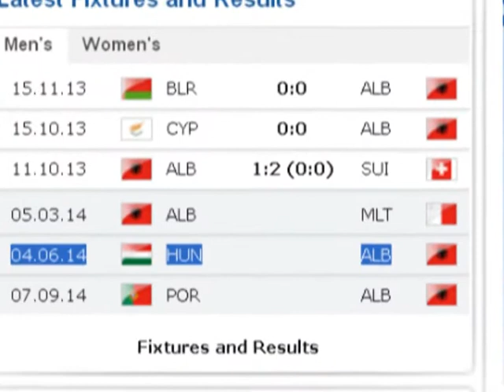KOMBETARJA SHQIPTARE NE 4 QERSHOR KUQEZINJTE NE BUDAPEST MIQESORE ME HUNGARINE LAJM